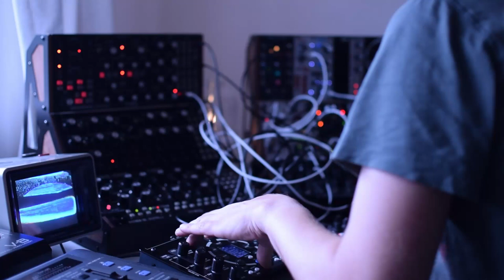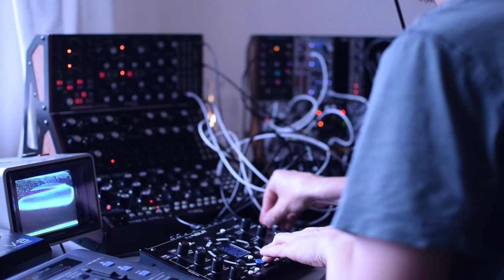Modular Synth Performance ft. Subharmonicon + Mother-32 + Castor & Pollux + NDLR // CHRONICLE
Using the new 7J Joystick eurorack module from Transient Modules to breath life into the filters of both the Subharmonicon and Mother-32.

/*~ Support me

/*~ Stream me